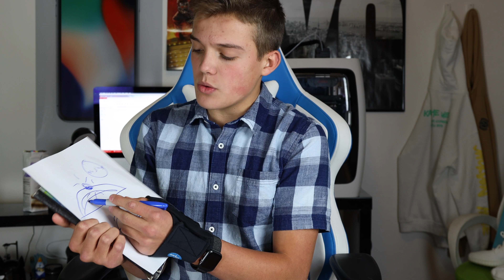The Semi Circle Calendar!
Please check out PLANET EVERYTHING MERCH

FAN MAIL ADRESS- 970 W. BROADWAY, Suite E
PMB 102
Please address all mail to David Gordon, not planet everything